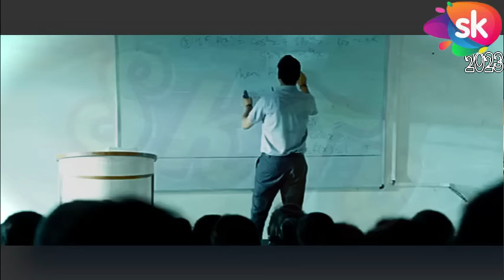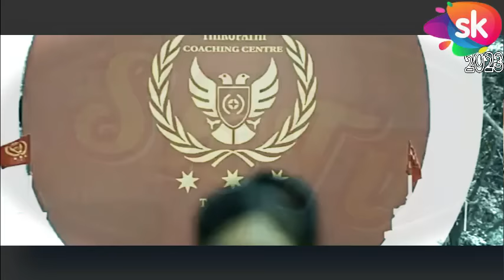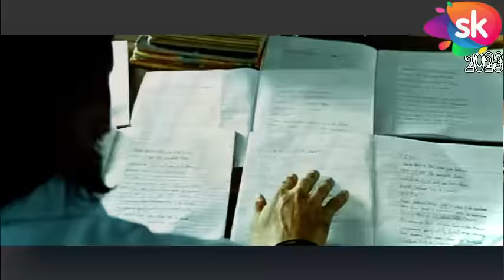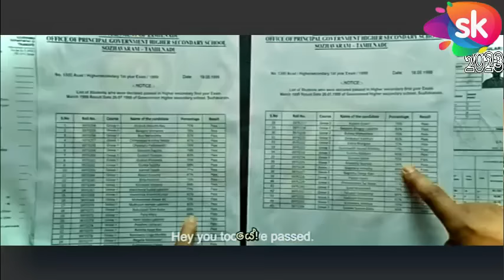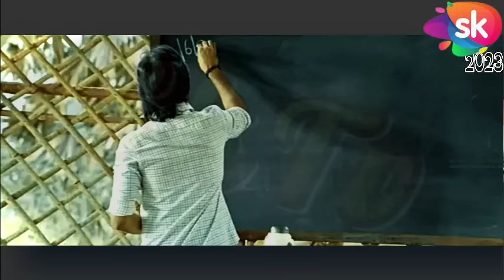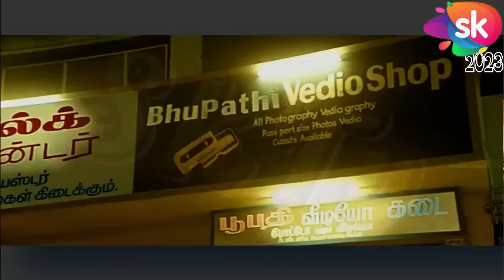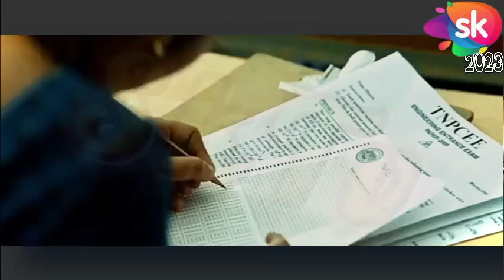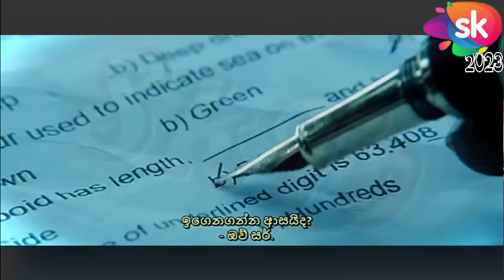දනූෂ්ගේ Full Movie එක 2023 [VAATHI] සිංහල උපසිරැසි සමග ප්‍රථම වරට| SK TV | Dhanush, Samyuktha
ජීවිතය කියා දුන් ගුරුතුමා VAATHI Full Movie 2023 සිංහල උපසිරැසි සමග latest New Realeased | Dhanush, Samyuktha dhanush

⏯️ Next Movie :- .
90′ දශකයේ ඉන්දීය පෞද්ගලිකකරණ ආර්ථිකයක් පැවතුණා. රටේ ආදායමත්, මිනිස්සුන්ගේ ජීවන තත්වය උසස් වීමත් නිසා MBBS, ඉන්ජිනේරින් වගේ පාඨමාලා වලට දැඩි ඉල්ලුමක් ඇති වුණා. මේ ගැන ඉවෙන් දැනගත්ත සමහර පෞද්ගලික පාසල් හිමිකරුවෝ පෞද්ගලික පාසල්, TNPCEE(තමිල්නාඩු වෘත්තීය පාඨමාලා ප්‍රවේශ විභාගය.) සඳහා පුහුණු මධ්‍යස්ථාන ව්‍යාප්ත කරා. මේ පෞද්ගලික පාසල් හිමිකරුවෝ රජයේ පාසල්වල ගුරුවරුන්ව වැඩි පඩිවලට බඳවා ගත්තා. අධ්‍යාපන ගාස්තු ආදිය අධිකව අය කරා. මේ නිසා රජයේ පාසල් වැහීගෙන යන තත්වයට පත් වුණා. දුප්පත් මිනිස්සුන්ට අධ්‍යාපනය හීනයක් වුණා. මේ නිසා මධ්‍යම පාන්තික ආදී ජනයා රජයට විරුද්ධව විරෝධතා ආරම්භ කලා. රජය මෙයින් ඇඟ බේරා ගන්න පෞද්ගලික පාසල් සම්මේලනය සමඟ ගිවිසුමකට එළඹුණා. පෞද්ගලික පාසල් විසින් රජයේ පාසල් බාරගෙන කරගෙන යාමට ගිවිසුම් ගත වුණ. ඒ අනුව පෞද්ගලික පාසල්වල ගුරුවරුන් රජයේ පාසල්වල ඉගැන්වීම් කටයුතු සඳහා යොමු කල යුතුයි. ඒත් ඔවුන් රජයේ පාසල් වලට යැව්වේ තුන්වැනි පන්තියේ ගුරුවරුන්. බාලමුරුගන් එවැනිම තුන්වැනි පන්තියේ සහයක ගුරුවරයෙක්. බාලා මධ්‍යම පාන්තිකයෙක් නිසාම තරමක් කරදර මැද ජීවත් වුණේ. පෞද්ගලික පාසල් සම්මේලනයේ ගිවිසුම අනුව බාලාව සෝළවරම් රජයේ පාසලට යෑමට සිදුවුණා. සෝළවරම් රජයේ පාසලට ගිය පලමු දවසේ උණුසුම් පිළිගැනීමක් ලැබුණා. පන්ති කාමරවල ළමයින් පිරී තිබුණා. බාලා හරිම උද්යෝගයෙන්දෙවෙනි දවසේ පාසලට ගොස් ළමුන් එනකල් බලාගෙන හිටියත් එදින කිසිම ළමයෙක් පාසලට පැමිණියේ නැහැ. අනෙක් ගුරුවරුන්ගෙන් මේ ගැන අහද්දි ඔවුන් කීවේ ගමේ සභාපති දේශපාලන හේතු නිසාවෙන් ගමේ ළමුන් සියල්ලෝම පාසලට කැඳවාගෙන ආ බවයි. සාර්ථක වීමේ අදිටනින් මේ පාසලට පය තැබුව බාලාට තමන්ගේ හීන ඉටු නොවෙයිදෝ කියලා හිතට ලොකු දුකක් ඇති වුණා. බාලා ගෙයින් ගෙට ගිහින් ළමුන් ගැන විමසා බැලුවා. බොහෝ ළමුන් රැකියා සඳහා ගොස් තිබුණා. තවත් කිහිප දෙනෙකු සූදූ කෙලිමින් හිටියා. සභාපතිගෙන් ළමුන් සහ දෙමව්පියන් ගම් සභාවට රැස් කරන ලෙසට ඉල්ලනවා. ගම් සභාවෙදි අධ්‍යාපනයේ වටිනාකම, ඉන් ලැබෙන් සමාජයෙන් ලැබෙන ගෞරවය, පිළිගැනීම, තත්වය ගැන දෙමව්පියන්ට පැහැදිලි කරලා දෙනවා. දෙමව්පියන්ගේ හිතේ පෙළඹවීමක් ඇති වීම නිසාවෙන් ඔවුන්ගේ දරුවන්ව පාසල් යැවීමට තීරණය කරනවා. බාලා සහ අනෙත් ගුරුවරුන් මේ ළමුන්ට ඉගැන්වීම් කටයුතු කරනවා. මධ්‍යම පාන්තිකයෙක් විදියට විඳින අඟහිඟකම් වලින් මිදෙන්න වැඩි ආදායමක් උවමනා වුණා. රැකියාවෙන් උසස් වීමක් ගන්න නම් බාලාට මේ පාසලේ සියලුම සිසුන්ගේ ලකුණු සමත් ලකුණු සීමාව පහු කරන්න වෙනවා. මේ අභියෝගයට මුහුණ දෙමින් යන ගමනෙදී බාලා සමඟ සහයට සිටි ගුරුවරු දෙදෙනෙක් එම පාසලෙන් ඉවත්ව යනවා. ඒ නිසාවෙන් බාලාට එම විෂයන් දෙකද සමඟ විෂයන් තුනක් උගැන්වීමට සිද්ද වෙනවා. මේ නිසා සිසුන් හැමෝම සමත් කරවීමේ අභියෝගය බාලාට තවත් අසීරු වනවා. තුන්වෙනි පන්තියේ ගුරුවරයෙක් නිසා බාලාව අවතක්සේරු කරලා මේ ගමට එව්වා. බාලාගේ අදහස අධ්‍යාපනය හැමෝටම වෙනසක් නැතිව ලැබිය යුතුයි යන්නයි. බාලා මේ පාසලේ සිසුන් හැමෝම සමත් කෙරෙව්වොත් ඒක ‘ගුණාත්මක අධ්‍යාපනය වෙනුවෙන් මිලක් ගෙවිය යුතුයි කියන පෞද්ගලික පාසල්වලට විශාල තර්ජනයක්’. මේ වගේ දුෂ්කර ගමක ළමයින්ගේ මනසට ඉගෙනීම ලබා දෙන්නේ මොන ආකාරයටද? ඔවුන් ඉලක්ක පිහිටුවා ගන්නේ කොහොමද? සරල වුණත් මෙහි බලාපොරොත්තු සුන් නොකරන ආකාරයේ හැඟීම්බරව ගලා යන කතාවක් අන්තර්ගතයි.

ඇතැම් දර්ශන ඇඬෙන තරමට මේ චිත්‍රපටය ගොඩක් අයගේ ජීවිතයට සම්බන්ධ වෙන්න පුළුවන්. ඔයාලගේ ජීවිතයම ගොඩ දැම්ම ගුරුවරයෙක් ඇති. ඔයාලා වෙනුවෙන් මූල්‍යමය හෝ වෙනත් ආකාරයෙන් කැපකිරීම් කරපු ගුරුවරු. විෂය කියාදෙන ගුරුවරුන්ට වඩා මතකෙට එන්නේ ජීවිතය කියා දුන්න ගුරුවරුන්ව. එයාලා ඔයාලට දඬුවම් කරලා ඇති. ඒ වෙලාවේ තරහ ගන්නත් ඇති. හැබැයි පරිණතභාවයට පත් වුණාට පස්සෙ එයාලා කරේ හරි දෙයක් කියලා ඔයාලට වැටහෙනවා.

මේ චිත්‍රපටය රචනා කර, අධ්‍යක්ෂණය කරන්නේ වෙන්කි අට්ලුරි විසින්. ඔහු Tholi Prema (2018), Mr. Majnu (2019) වැනි ආදායම් වශයෙන් සාර්ථක චිත්‍රපට අධ්‍යක්ෂණය කරනු ලැබුවා. 2021 වර්ෂයේ පැමිණි Rang De (2021) චිත්‍රපටය නම් අසාර්ථක වුණා.

වාති පසුගිය වසරේ දෙසැම්බර් 2 දා නිකුත් කිරීමට දින යොදාගෙන තිබුණත් පසුව එය මේ වසරේ පෙබරවාරි මස 17 දක්වා කල් දැමුණා. තිරගත වී දින තුනක කෙටි කාලයකින් ඉ. රු. කෝටි 50ක ගෝලීය වශයෙන් ආදායමක් උපයා ගත්තා. ධනුෂ්ගේ වේගවත්ම කෝටි 50 පසු කල චිත්‍රපටය ද වනවා. තිරුචිට්‍රම්බලම් දින 4කින්ස් සහ අසුරන් දින 8ක් එම සීමාව පසු කිරීමට ගත වූවා. දින 15කින් මුළු ආදායම ඉ.රු. කෝටි 100 පසුකලා. Raanjhanaa (2013), Vaathi/ Sir (2023), Thiruchitrambalam (2022) ලෙසින් ධනුෂ් හින්දි, තෙළිඟු, දෙමළ සිනමා කර්මාන්තවලින් රු. කෝටි 100 ඉක්මවූ චිත්‍රපට හිමියි.

🚫සිංහල උපසිරැසියහි අයිතිය මුල් හිමිකරු සතු වේ🚫

Cast
Dhanush as Balamurugan (Tamil) / Bala Gangadhar Thilak (Telugu)
Samyuktha as Meenakshi
P. Sai Kumar as Village President
Tanikella Bharani as Thanigachalam, school headmaster